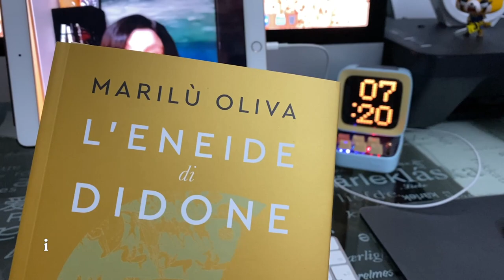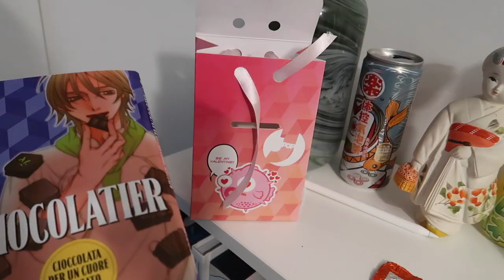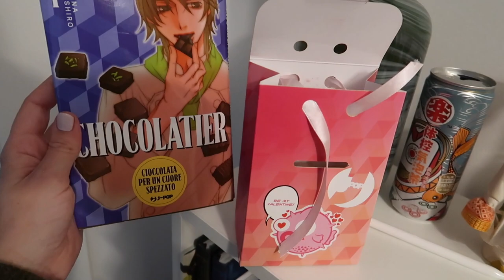Piccole cose fatte solo per me stessa | VLOG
Questa settimana mi sono presa del tempo per stessa e per fare delle cose che mi fanno stare bene come andare in nuovi posti, farmi un regalo, prendermi cura delle piante e delle unghie. Piccole cose quotidiane

la food box l'ho presa da Tenoha se deciderete di acquistare qualcosa dal sito usando questo link io ne riceverò una piccola % 🙏🏻